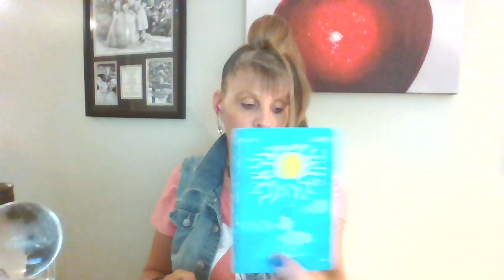ARIES ♈LOVE 💖TAROT "THIS WILL BLOW YOUR MIND!! AWESOME REWARDS FROM THE UNIVERSE!"💘💖